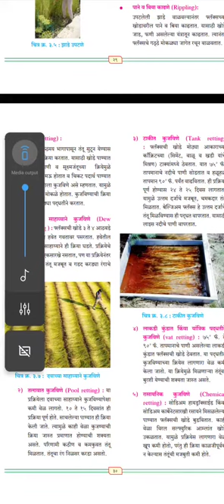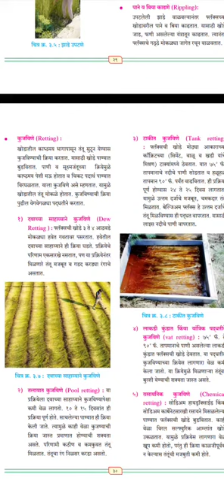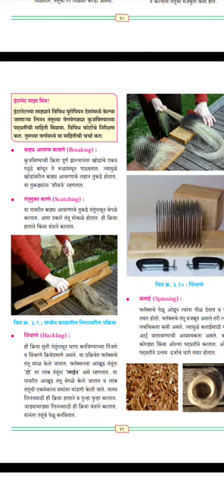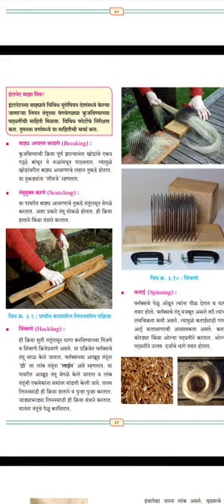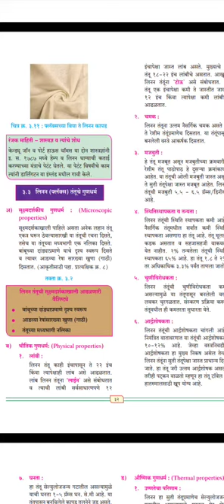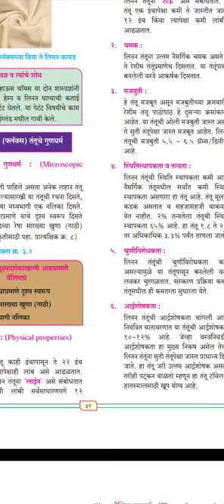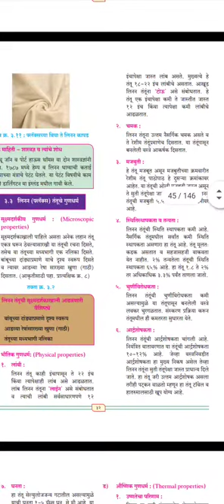वर्ग अकरावा वस्त्र शास्त्र प्रकरण तिसरे लिनन तंतू प्रा सौ वानखेडे